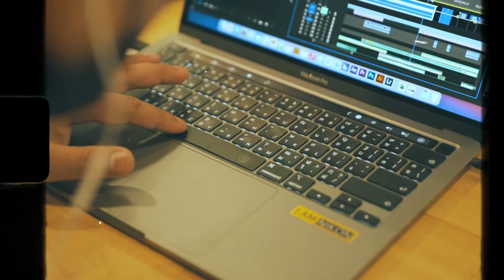1DAY x Pao007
อารมณ์นี้เหงาๆ